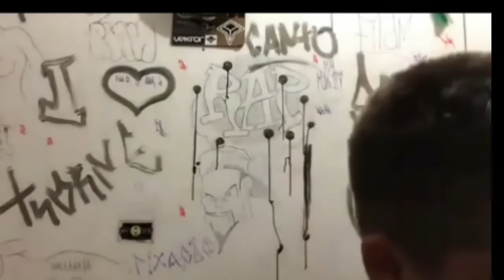Cuando Se Te Mete Lag Al Meme SuperArnold007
Este Edit Lo Hice Por Aburrimiento, Espero Que Rinda Frutos